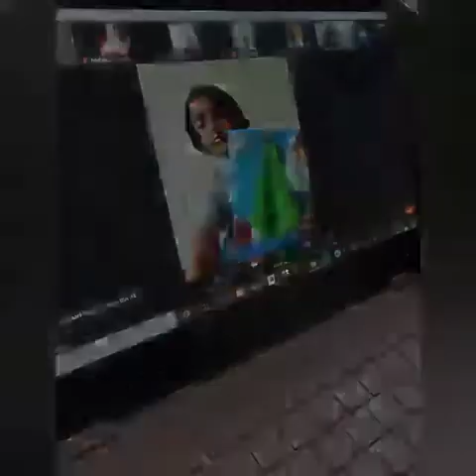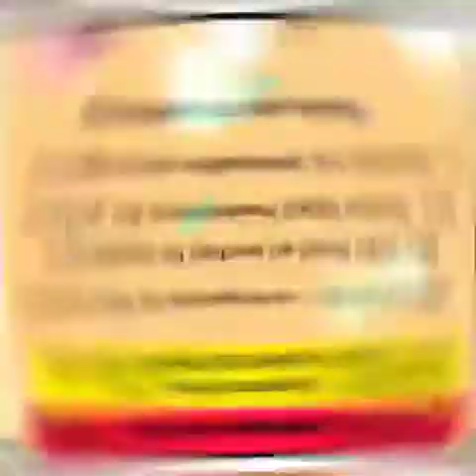Online Card/Art Competition- Jr. Wing